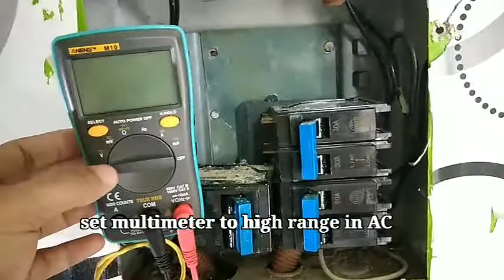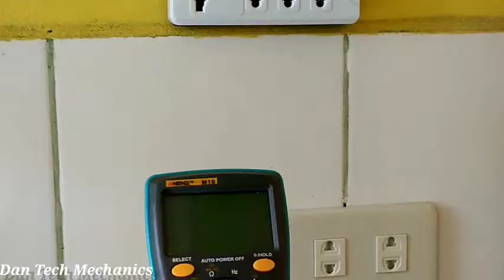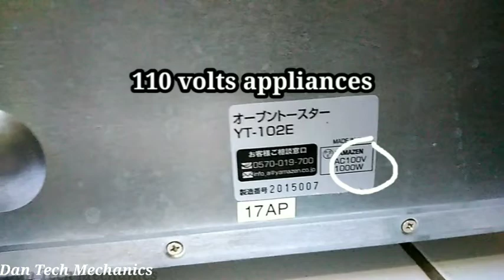How to make 110 AC connections?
110 AC connections in line to line#110 appliances